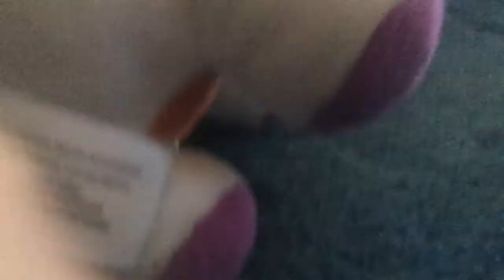The Fox 🦊 Of Crime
The Fox 🦊 Of crime looks to strike at his pray.